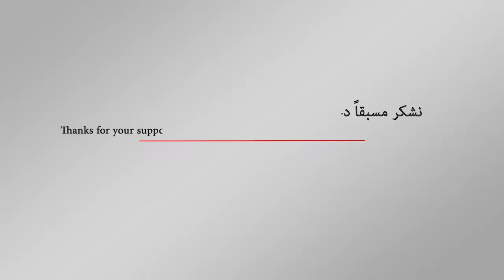واشنطن تهدد بضرب صواريخ روسية سرية، و رسيا تدين | اورتز نيوز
نقلت وكالة رويترز للأنباء أن المندوبةَ الأمريكية لدى حلف الناتو كاي بايلي هاتشيسون هددت بضرب واشنطن منظومةَ صواريخ روسية مجنحة متوسطةَ المدى. حيث دانت روسيا التحذير شديد اللهجة الذي وجهته مبعوثة واشنطن في حلف الناتو ومفاده ان واشنطن ستدمر رؤوسا حربية روسية اذا لزم الأمر .. مطالبة موسكو بوقف العمليات السرية لتطوير نظام محظور للصواريخ الموجهة . قبل ذلك اعتبر أمين عام  حلف شمال الأطلسي تطوير روسيا نظام صاروخي جديد من دون الإبلاغ  انتهاكا للاتفاقات القائمة بين الحلف وروسيا.دانت روسيا التحذير شديد اللهجة الذي وجهته مبعوثة واشنطن في حلف الناتو ومفاده ان واشنطن ستدمر رؤوسا حربية روسية اذا لزم الأمر .. مطالبة موسكو بوقف العمليات السرية لتطوير نظام محظور للصواريخ الموجهة . قبل ذلك اعتبر أمين عام  حلف شمال الأطلسي تطوير روسيا نظام صاروخي جديد من دون الإبلاغ  انتهاكا للاتفاقات القائمة بين الحلف وروسيا.